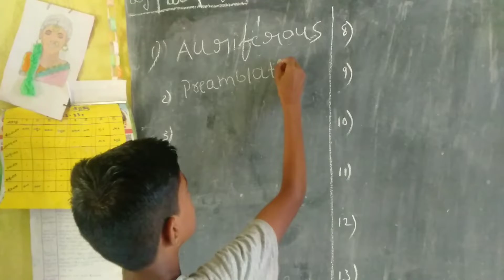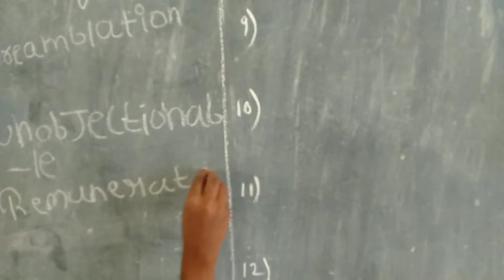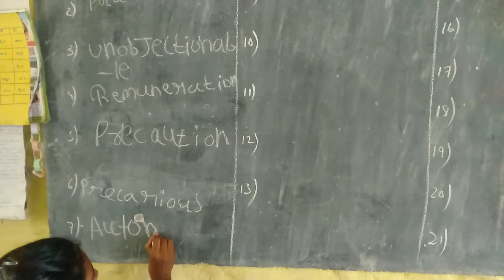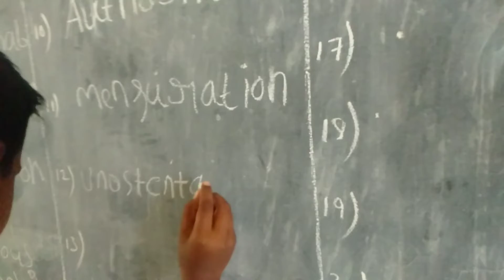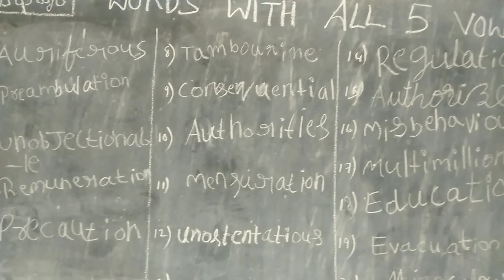Words with all 5 vowels